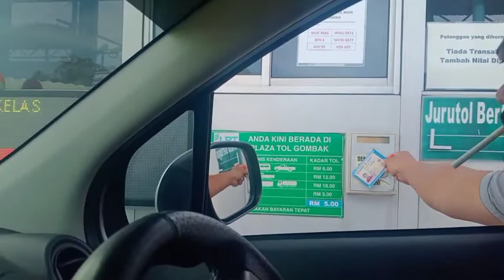Perjalana ke janda baik pahang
Assalamualikum guyss jalan2 yuk ke janda baik pahang otw
sekali2 jalan baik anak2 hari ini mami ke pahang t,kasih dah klik video kami family indomal